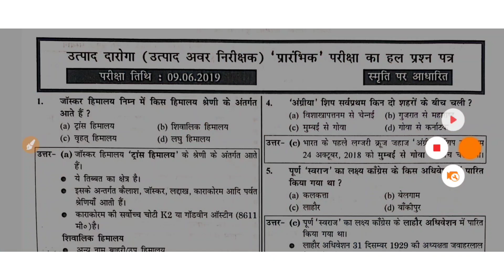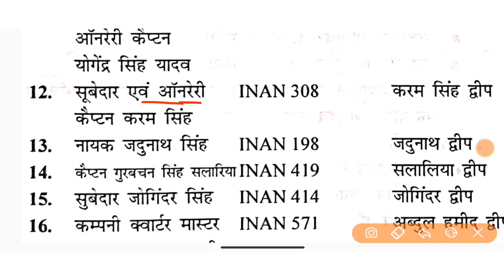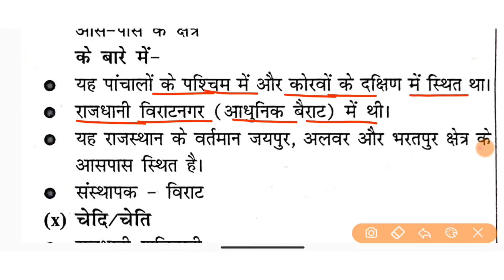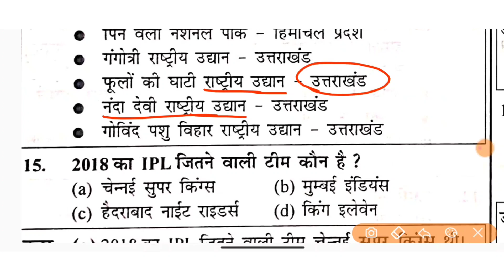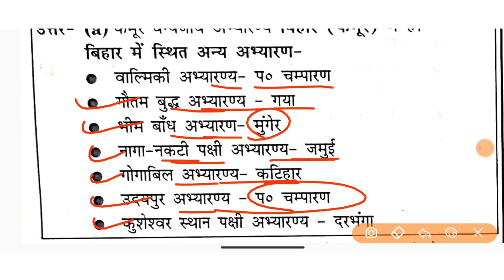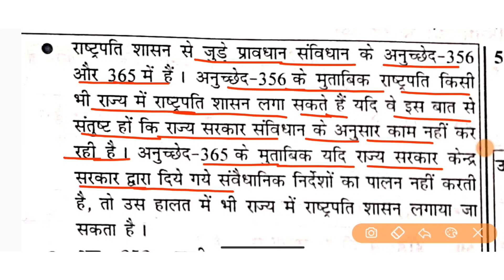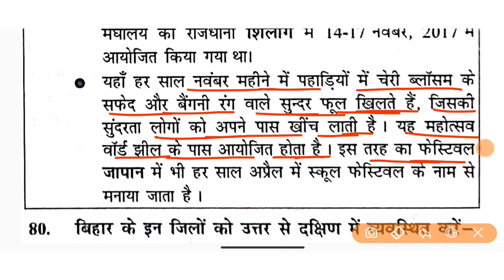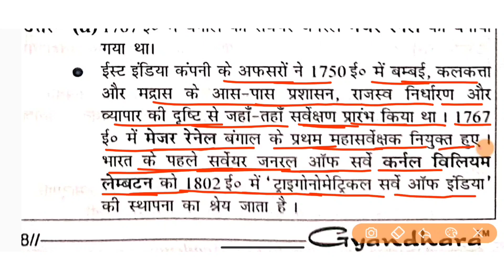आ गया नया किताब || SET- 12 || ज्ञान बिंदु GS || Full Explanation Video || दरोगा का बेस्ट बुक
👉👉 टारगेट बैच में जुड़ने के लिए - व्हाट्सएप्प करे        --#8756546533

बिहार दरोगा का सबसे बेस्ट किताब
ऐसा किताब मार्किट में कोई नही
इसको जरूर पूरा देखे
50% तैयारी इसी किताब से